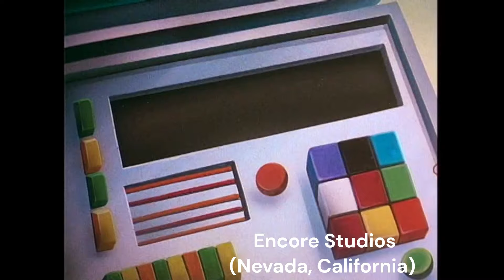Tiny Toon Adventures (1990): Animation Studios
All of the animation studios for Tiny Toons Adventures, let's see which studio did the best animation for the show, shall we?

Note: Jon McClenahan did some of the animation for a few episodes animated by Kennedy Cartoons & Encore Cartoons (Because of how off model they are.), there have also been some retakes which have become lost media.
Some episodes look different in TV airings of the show than on the DVD themselves.

Here's 2 videos of the differences between the TV airings and DVD versions of the episodes "The ACME Bowl", "Hero Hamton" & "Who Bopped Bugs Bunny"